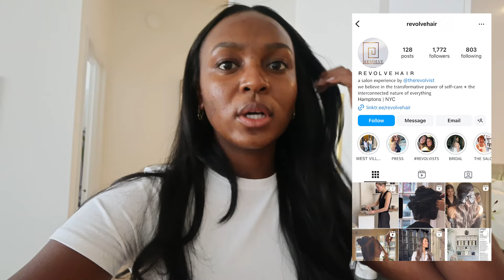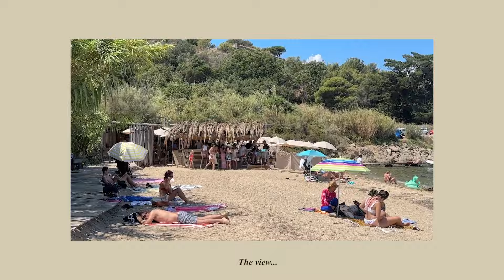St. Tropez Diaries | lots of dancin' & bestie time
Thank you guys for watching this latest video! Love you guys. Open to hearing any comments, suggestion or thoughts below! Cannot wait to chat next time. Mwah Xx